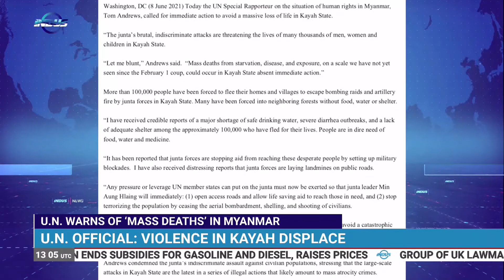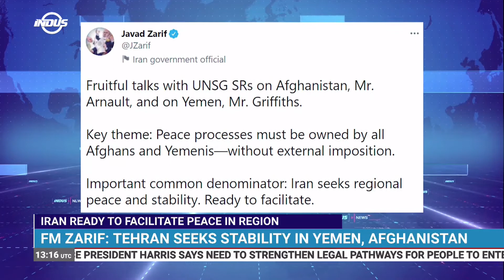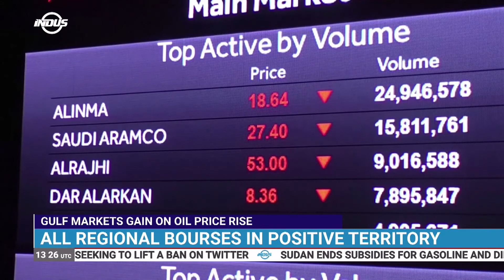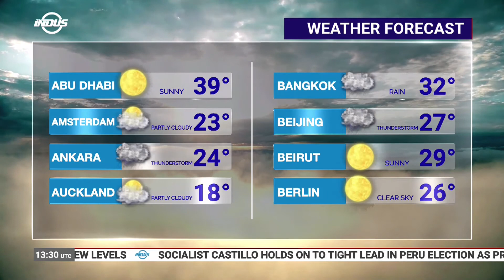Indus News Bulletin | 13:00 UTC | 9th June 2021